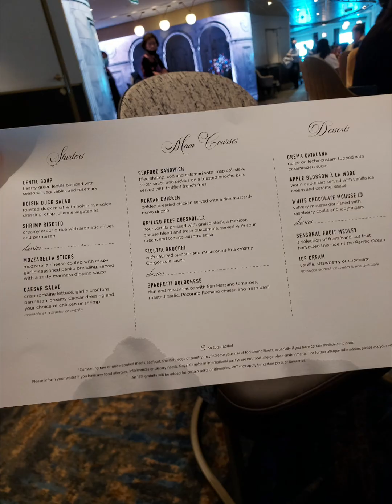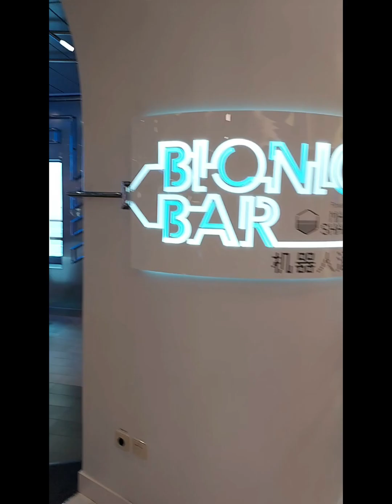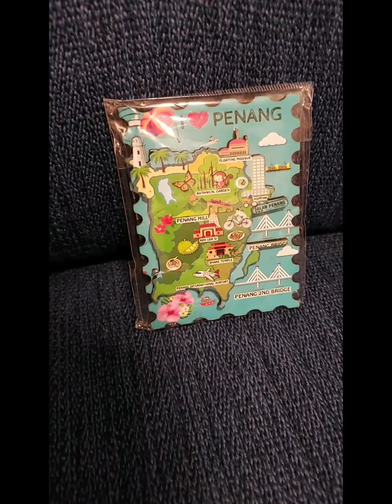Royal Caribbean Cruise from Singapore to Penang 皇家加勒比遊輪 從 新加坡 到 檳城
Early Oct 2022